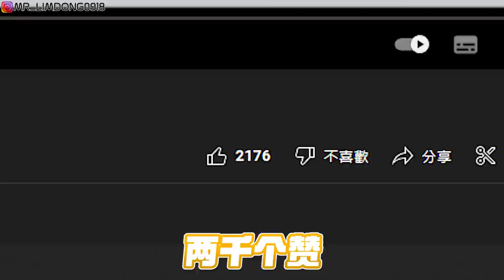报仇吃到他们穷！一餐花费都要RMXXX？！看我享受一天五星级般的生活！！真的爽哦！！！